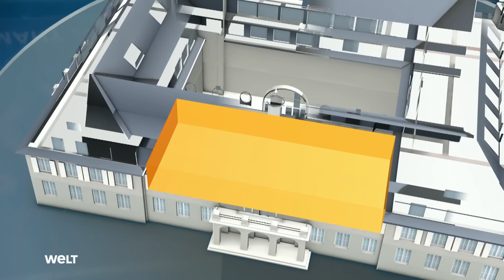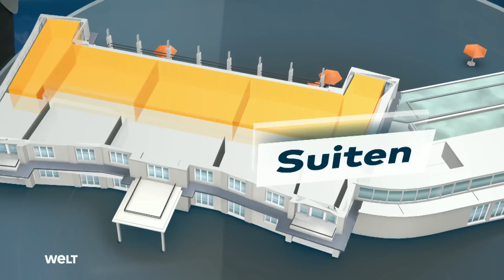G7-GÄSTELISTE: Diese Länder sind neben den großen Sieben auch eingeladen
Auf Schloss Elmau in Bayern treffen sich die Staatsoberhäupter der sieben bedeutendsten westlichen Industrienationen. Beherrschendes Thema ist Russlands Angriffskrieg gegen die Ukraine. Neben der Gruppe der Sieben werden auch Gäste aus anderen Ländern zum G-7-Gipfel erwartet.